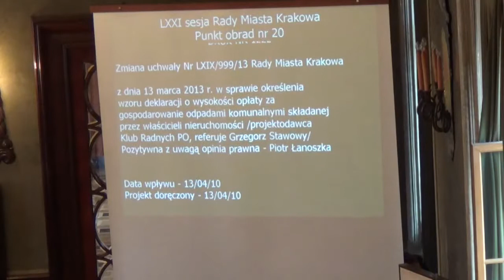21. Zmiana ws wzoru deklaracji o wysokości opłaty za gospodarowanie odpadami komunalnymi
Zmiana uchwały Nr LXIX/999/13 Rady Miasta Krakowa z dnia 13 marca 2013 r. w sprawie określenia wzoru deklaracji o wysokości opłaty za gospodarowanie odpadami komunalnymi składanej przez właścicieli nieruchomości
Projekt Klubu Radnych PO

Przepraszamy za jakość dźwięku tej części nagrania i braki w nim. Oryginalny dźwięk nagrania tej sesji był bardzo uszkodzony (przesterowania), dlatego poprosiliśmy UMK o nagranie audio, następnie podłożyliśmy dźwięk z niego. Niestety, nagranie UMK było niekompletne. Ten fragment znalazł się jednak w stenogramie.

Zapis ze stenogramu z brakującego fragmentu:

Radna -- p. M. Bassara
Pani Przewodnicząca! Szanowni Państwo!
Do procedowanego druku 1222, mam dwie poprawki, obydwie dotyczą wzorów deklaracji jakie zostały nam przedstawione i obydwie dotyczą części E w deklaracji DB i deklaracji DM.
Otóż pierwsza poprawka jest dość prosta, jeżeli Państwo popatrzycie na tę deklarację i część właśnie E, w ostatnim wierszu gdzie napisane jest pojemnik na szkło za 1 m3 przy zbiórce selektywnej 71,59 zł i przy zbiórce nieselektywnej 106 zł. Otóż proponuję, aby w obydwu tych drukach, w druku DB i DM kwota 106 została wykreślona bo nie można zbierać
nieselektywnie szkła czyli jednego rodzaju odpadu i to jest prostsza poprawka. Natomiast druga poprawka jest bardziej skomplikowana i trochę oczekuję, Ze Państwo z MPO się na ten temat wypowiedzą jak, te dwie deklaracje poprawią. Otóż jest tego rodzaju sytuacja, że w zasadzie nie można zadeklarować czegoś takiego, że odbieram powiedzmy sobie śmieci z pojemnika niebieskiego, dla jednej nieruchomości, z pojemnika niebieskiego dwa razy w tygodniu, a dla pojemnika żółtego raz w tygodniu, czyli dla tej samej pojemności nie mogę zadeklarować dla tego samego rodzaju pojemnika dwóch częstotliwości, a to jest typowe dla odbioru selektywnego śmieci.